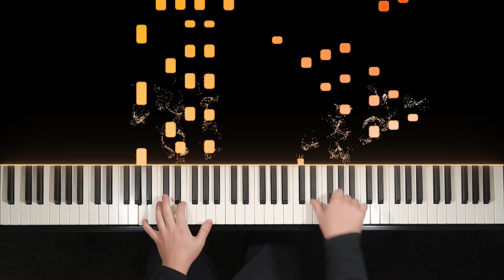Black and White Rag - George Botsford